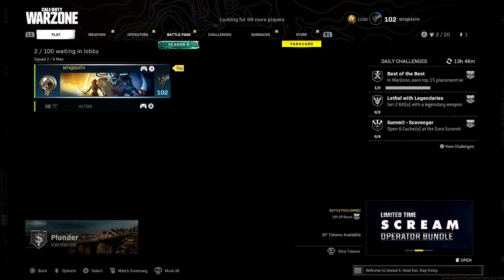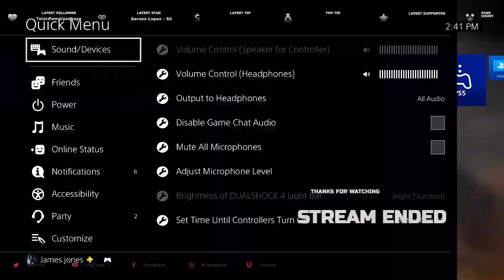year off from warzone came back to run little